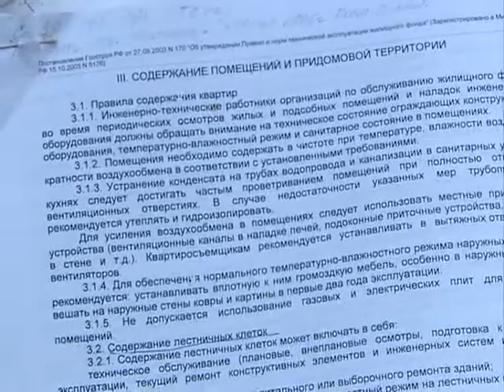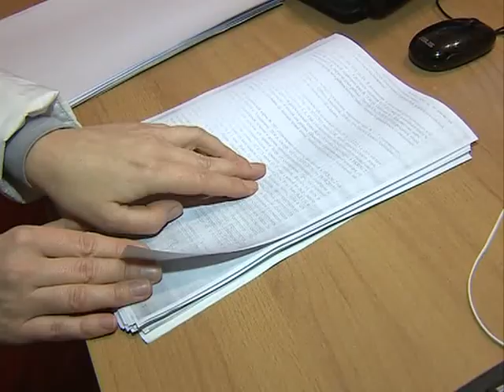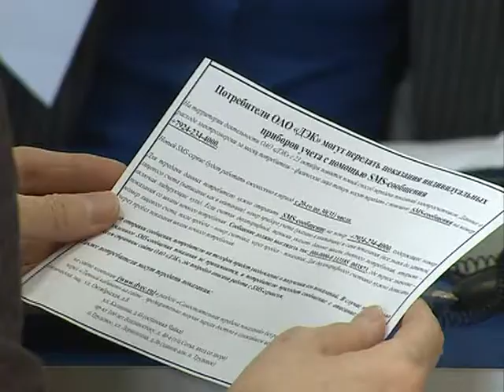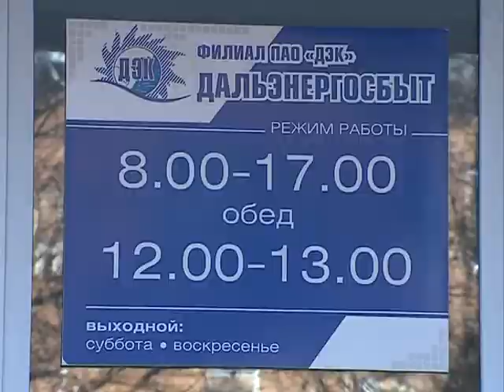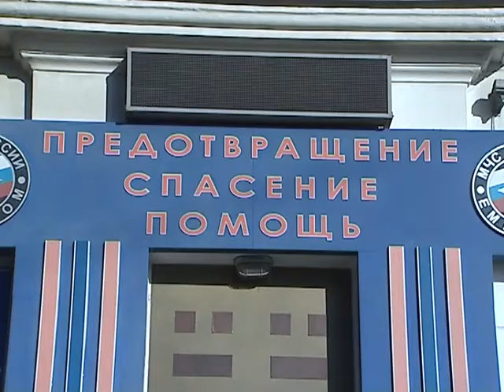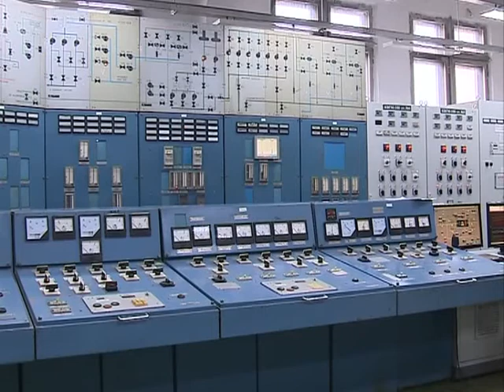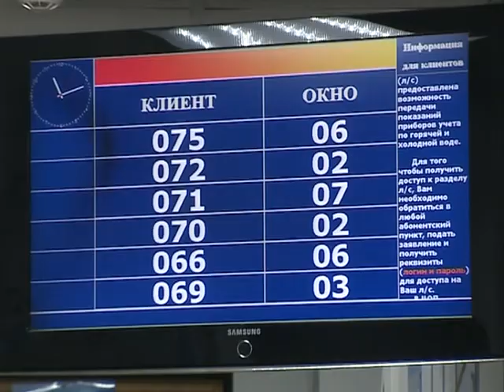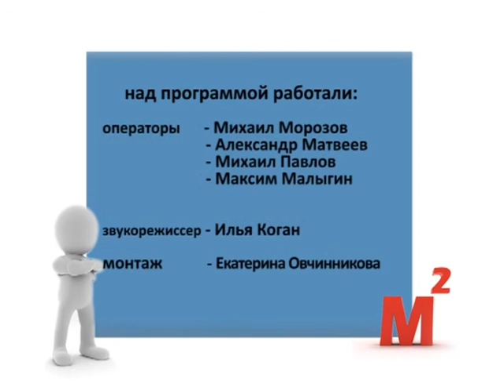Квадратные метры. Пятьсот тысяч рублей - штраф за травму на придомовой территории